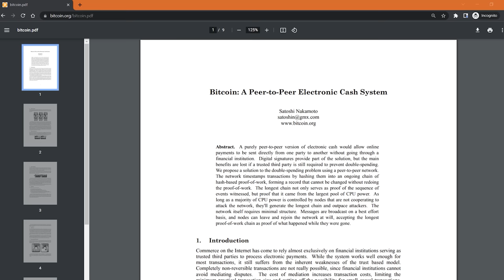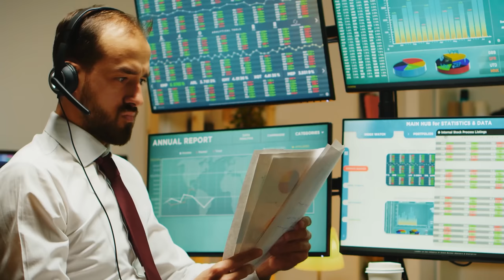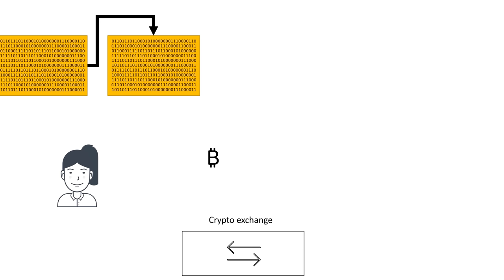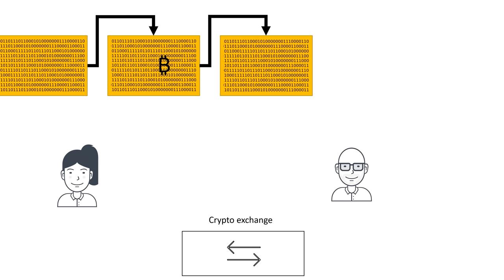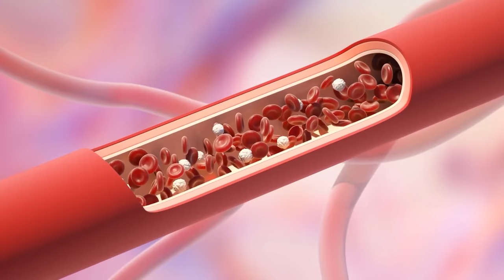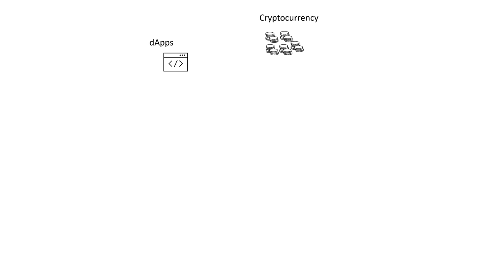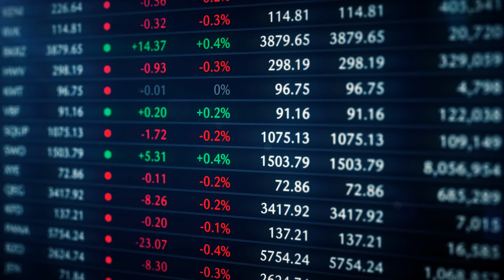When will cryptocurrency disrupt the system? (v.2)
When useful transactions prevail.
Nevertheless, there are lot of talks and hot air about "disruptive nature" of cryptocurrency.
Intuitively, a lot of people understand that blockchain is fundamentally different from other technologies. But does cryptocurrency meant to bought and sold? Is there anything beyond such a useless speculation?
And what is left if there is no speculation?